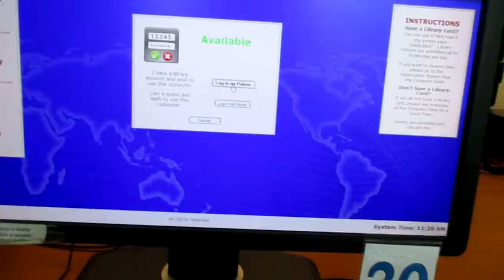2019-February-26th: From the 64 GB Micro-Card 8504ZVKHZOFD, Folder DCIM and sub-folder 167_02. These are the 4th group of 25 sections of video to be saved a copy, from the subfolder 167's 123rd video today MVI0186 to the 72nd section of video MVI0213.